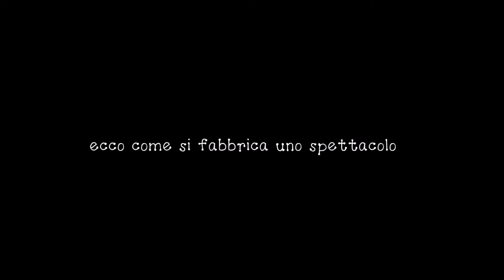DIARIO DI VIAGGIO #4 - Altri Mondi Bike Tour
Puntata #4
4 giugno - Brucoli (Augusta).
Vedrete la pasta al forno, come si fabbrica uno spettacolo, la palpabile tensione e il cane Spank che ci precede + un piccolo bonus.